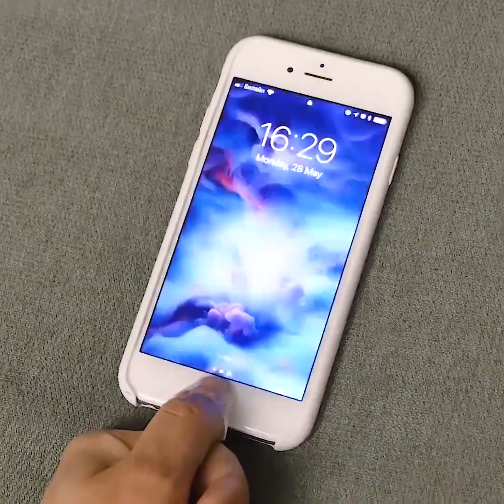18 HACKS KEHIDUPAN GILA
TRIK GILA

Membuat mesin gelembung Anda sendiri adalah proyek yang sangat mudah dan menyenangkan. Hal ini dapat dilakukan dari hampir semua hal, direkatkan dan disambung bersama dengan hasil akhir yang akan membuat anak-anak (dan orang dewasa!) Terhibur selama berjam-jam.

Dengan elektronika dasar hanya kipas dan motor, mesin gelembung juga merupakan proyek elektronik pertama yang sangat mudah. Yang ini saya lempar bersama dengan menit luang di sana-sini selama satu minggu. Bagian terpanjang menunggu penggemar sentrifugal datang dari Amazon, bagian terbaik adalah membuat banyak kekacauan di kantor Kerajinan 5-Menit sebelum menyadari bahwa kamar mandi akan menjadi tempat yang lebih baik untuk meniup gelembung saat pengujian.

Mesin gelembung saya dibuat untuk membuat teman-teman saya tetap terhibur. Dia mencintai gelembung tetapi pada usia di mana meniup mereka sendiri agak hit atau miss (belum lagi berantakan)! Dia menghabiskan SANGAT bahagia 15 menit berjalan melalui dan di sekitar mereka di jalan di luar, setelah orang dewasa melangkah untuk bermain dengan memanaskan gelembung untuk melihat apakah mereka akan pergi lebih tinggi, atau bereksperimen dengan berbagai campuran gelembung untuk melihat apakah di mana saja terlihat lebih baik.

TIMESTAMPS:

0:15 Mesin pembuat gelembung
2:42 Mesin soda
8:26 Ikuti saya
11:05 Bioskop rumah
13:33 Desain kuku